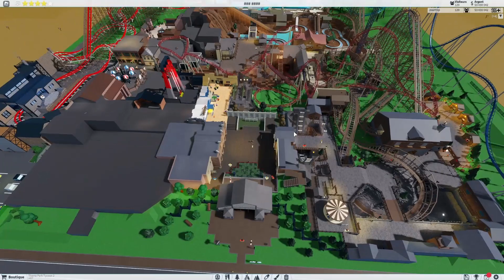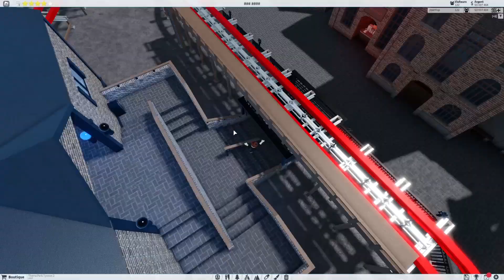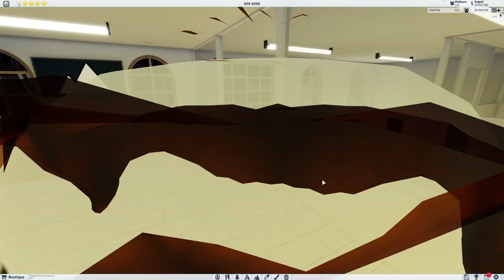Salle de Réunion - Theme Park Tycoon 2 - Roblox | Episode 211 / FR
Nouvelle vidéo de Thème Park Tycoon 2 avec la découverte des projets de réhabilitation dans la zone steampunk, et la construction d'une belle salle de réunion !

➔ Intro : Like This Like That / Hideki Naganuma's
➔ Outro : Fiestaventura